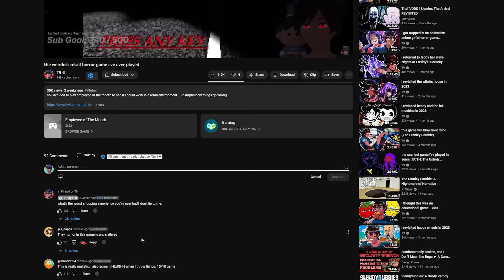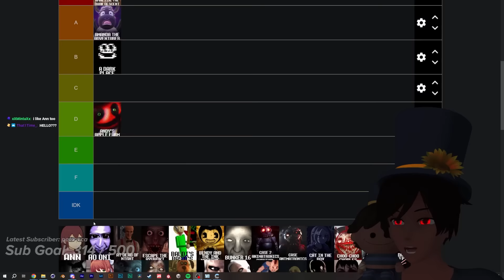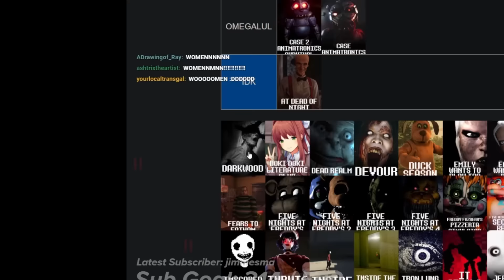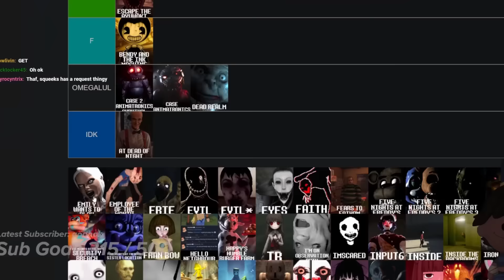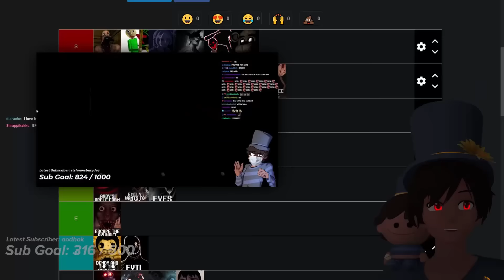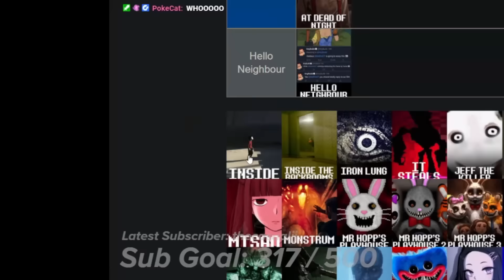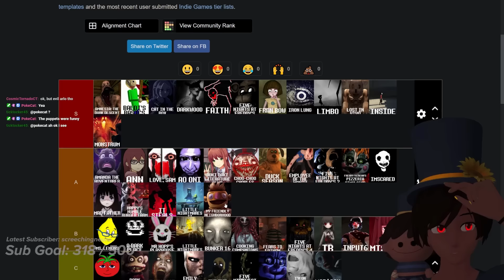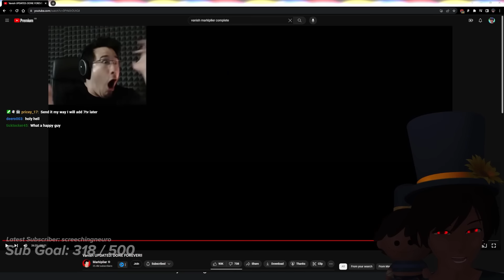ranking every viral indie horror game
so i decided to rank 99 indie horror games in a single tier list. my opinions are my own. they are also very correct.

In this video, Thafnine ranks 99 random indie horror games, in his self-titled 99 indie horror games tier list. This indie horror game tier list has many different viral indie horror games in one tier list, such as Five Nights at Freddy's, Bendy and the Ink Machine, Baldi's Basics, and there is a small chance that Garten of BanBan ranked is in this tier list. Here is how Thafnine ranks 99 of the most popular horror games on the internet. I would even go as far as to say this video is an Every Indie Horror Game Ranked video, it even includes RPG Maker games, such as Ao Oni, Ib, Cat in the Box and Mad Father, as well as popular games from cool developers such as Airdorf, Puppet Combo and more. What else can I do to maximise SEO... uhhh... This video has all FNAF Games Ranked, as well as Ranking Every FNAF Game, and Ranking Every Creepypasta in a Horror Game Tier List. It also includes classic games played back in the day by YouTubers like KSI, and Markiplier, and PewDiePie as well as some Markiplier reactions to horror games like Eyes and Markiplier's funny reaction to Vanish ending. What rank will Thaf give your favourite horror game? Watch the entire production to find out (and also to help me make more money!) I find that these horror games were Hilarious, Embarassing and Downright Scary at times. Yeah I stole that. If you're reading this far, and you disagree with anything on the tier list, then tough.